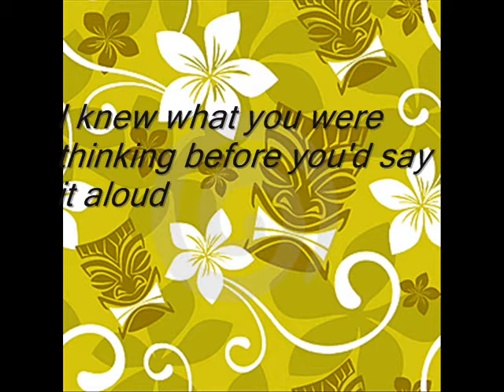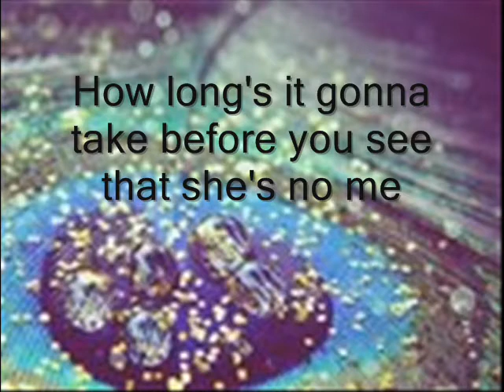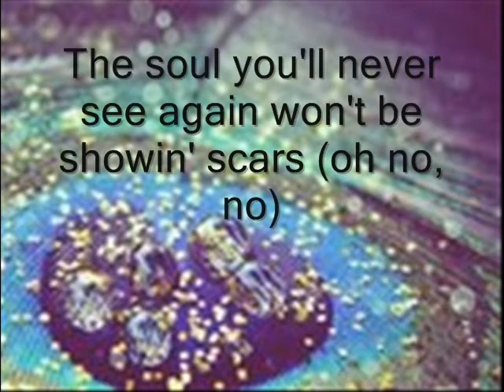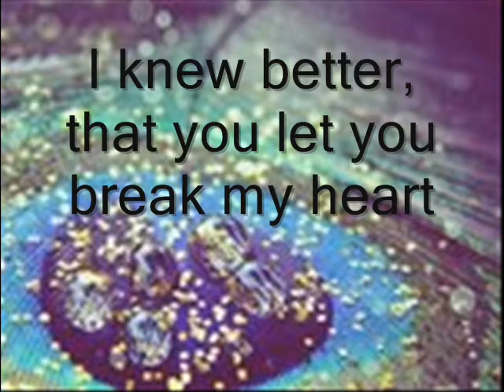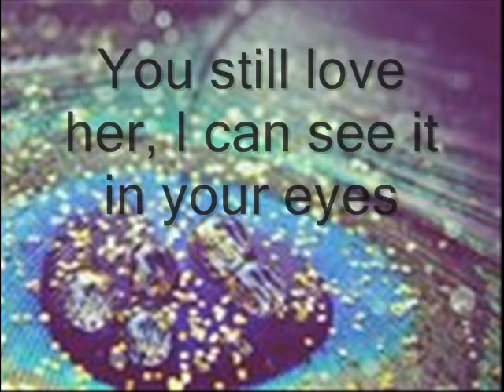Demi Lovato - Everytime You Lie (lyrics)